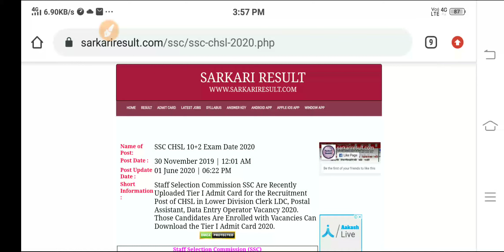SSC CHSL EXAM DATE 2020 । SSC CHSL PAPER FIRST EXAM DATE । SSC CHSL PAPER FIRST EXTENED DATE